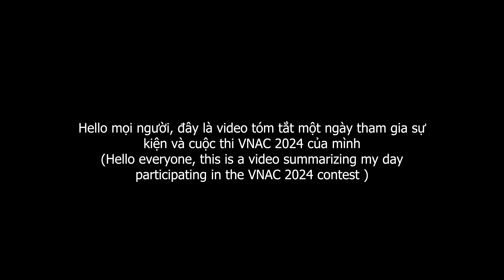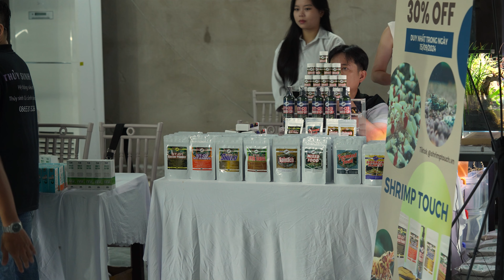Một ngày tại sự kiện VNAC 2024 | Cuộc thi thủy sinh tại VIỆT NAM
Nội dung video:
00:00 - 1. Giới thiệu
00:14 - 2. Dạo quanh sự kiện
03:18 - 3. Thí sinh và khâu chuẩn bị
06:56 - 4. Chấm điểm và trao giải
09:31 - 5. Các tác phẩm